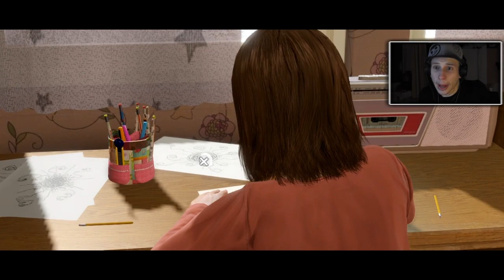ICH HABE ANGST ;_; - Beyond Two Souls Gameplay Playtrough - Part 3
►Du möchtest mir Post schicken? PM!

«Beyond Two Souls»
DER HEAVY RAIN 2 NACHFOLGER?!

Beyond two Souls  (Gameplay&Kommentiert) Let´s Play, Live kommentiert